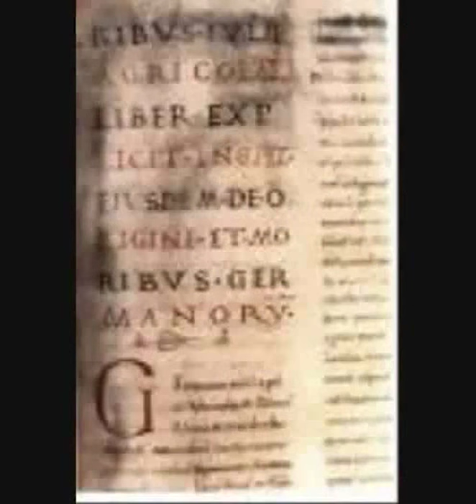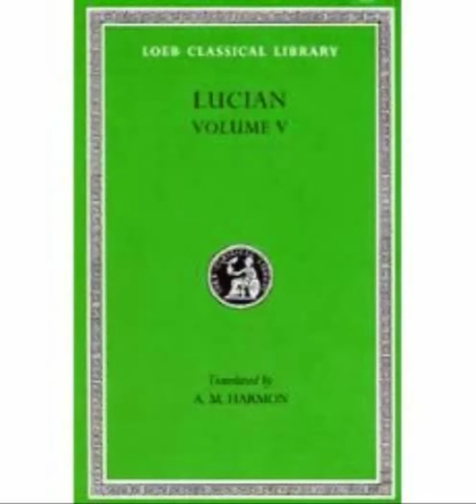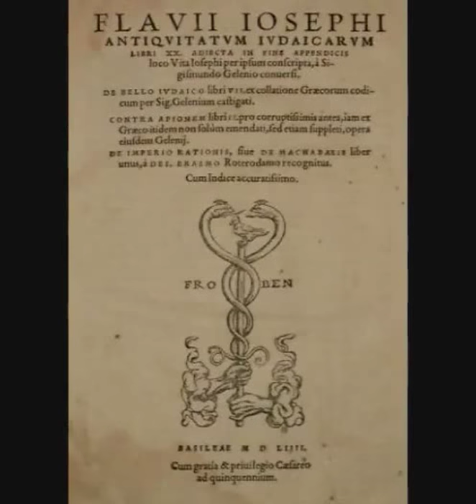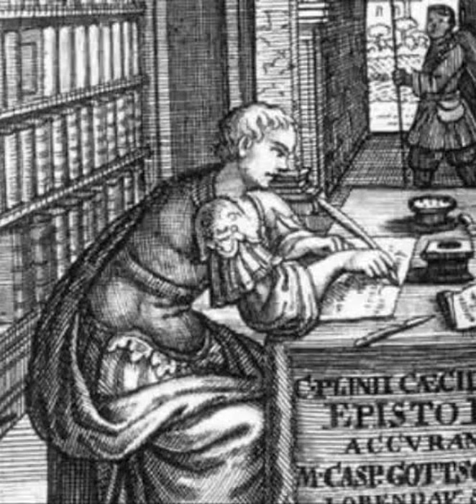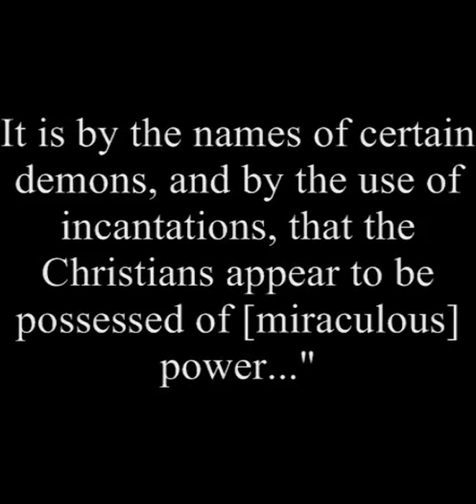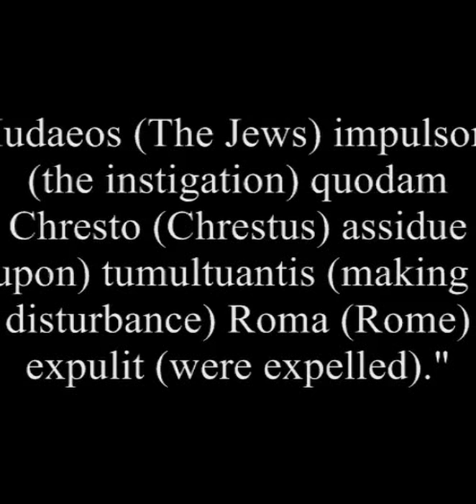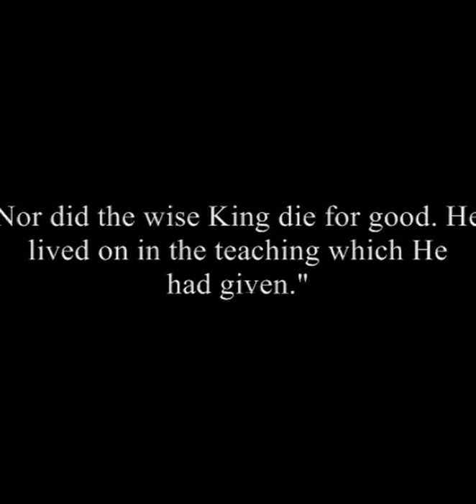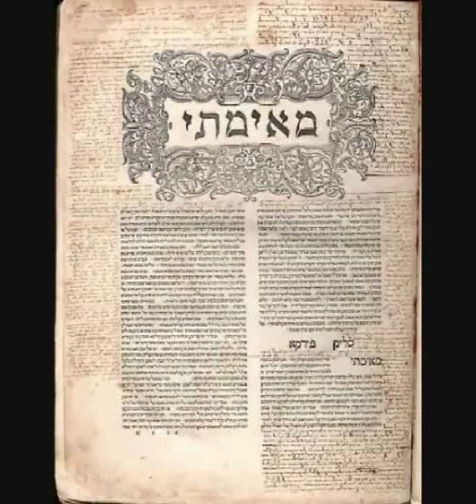Historicity of Jesus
Anyone who tries to dispute the historicity of The Messiah is simply ignorant of history and there's nothing else to be said about it.